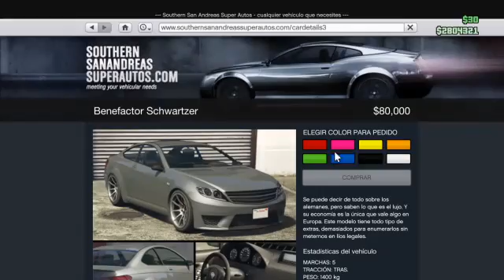GTA 5 Online: Tuneando Benefactor Schwartzer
subscribirse, comentar y darle al LIKE